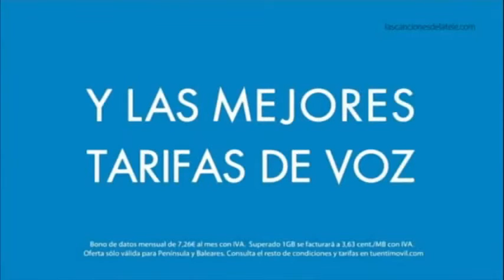Anuncios modificados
Pues aquí va otro vídeo más que enseña cómo me imagino yo los anuncios (a ver, tampoco me los imagino tanto cómo se ve en el vídeo, pero bueno, algo así...).
Nota: La frase de "¿te tragas el semen?" la he extraído del capítulo "Radio Bort" de la serie "Da Suisa" que hizo el grupo Venga Monjas.